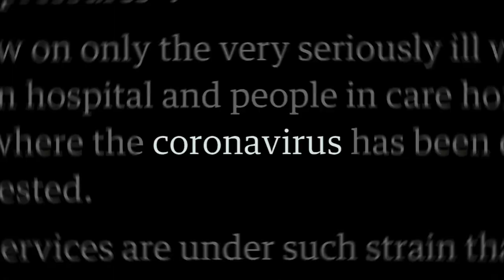El Entretiempo- Episodio 1: Determinación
Desde el vestuario, Puyol y sus 11 cracks abren juego analizando uno de los valores más importantes para ganar el segundo tiempo de la humanidad: La DETERMINACIÓN.